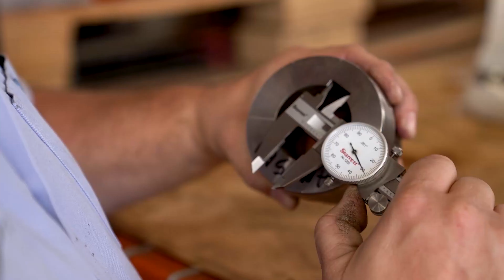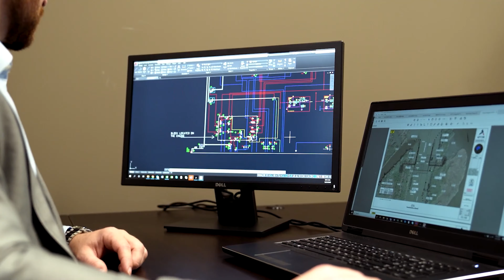Synergies For Complete Systems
By utilizing our sister companies, Elite Controls and Supreme Integrated Technology, Hydraquip can provide a complete package solution for our customers. This eliminates any possibility of it not being efficient or functional on the front end with no second guessing.

Elite Controls works closely with Hydraquip on the electrical side on assemblies that complement the mechanical and hydraulic components.

In many cases, Supreme Integrated Technology brings the customer a package that includes an HPU, controls from Elite Controls and components from Hydraquip.